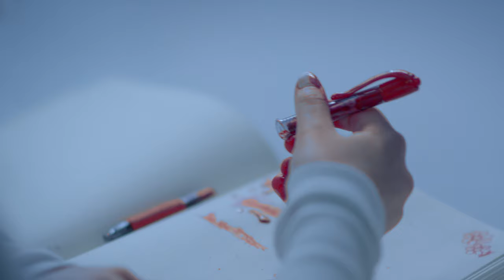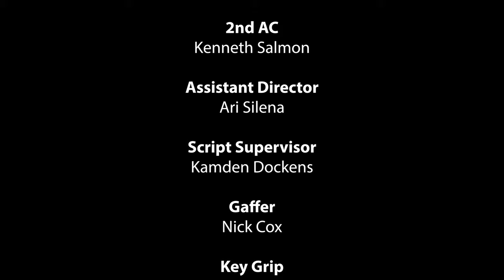THE RED KITE - A Short Film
TW: suicide, self-harm

Tyler struggles to cope with the PTSD of her sibling’s suicide. She now stands at a crossroads between moving on and remaining stagnant. How do you allow yourself to move on without the guilt eating you alive? How do you let go?

this is the first short film i've ever written and produced. big challenge. i hope to continue creating more projects in the future. much love to the cast and crew and everyone in this project overall.